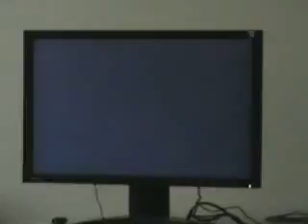TWT OPEN - Pablito Pomberon (ASU) Vs Gamarra (MRA) 2/6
Buena pelea entre Pomberon alias Pablito a lias Rocky Balboa y el Colorado Gamarra, celebrada en San Lorenzo Paraguay el 26/04/08